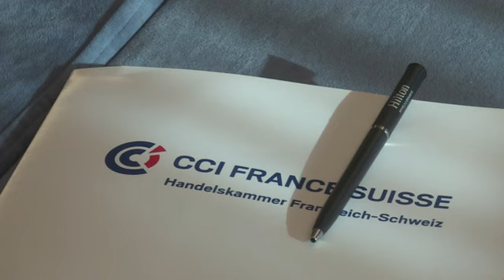16e Forum sur l'Implantation en Suisse - Reportage France 3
Le 16 novembre 2022, près d'une centaine de participants ont participé à la 16ème édition du Forum sur l'Implantation en Suisse.

La 16ème édition de l'événement dédié aux entrepreneurs français qui ont un projet d’implantation en Suisse a été rythmée par un nouveau programme de tables-rondes sur la matinée, suivies d'un cocktail déjeunatoire pour poursuivre les échanges. L'après-midi se sont tenus plus de 220 rendez-vous individuels en parallèle des ateliers thématiques proposés aux participants.

Les participants ont pu profiter d'une matinée rythmée de tables-rondes pour découvrir en quoi la Suisse est à la fois une terre d’innovation, un îlot de stabilité et un vivier d’opportunités et de diversités :

La Suisse : terre d’innovation avec Thierry Baglan, Berenger Martin, Jérôme Ventura et Sylvain Jaccard
La Suisse : îlot de stabilité avec Jean-Philippe Keil, Thierry Formel et Vincent Subilia
La Suisse : vivier d’opportunités et de diversités avec Philippe Bernard, Philippe Jobard, Patricia Lemattre-Stöckel et Romain Duriez

La matinée  s'est conclue par les témoignages de Jean Michel Domergue - Directeur de Fraikin Suisse et Philippe Clerc - Directeur EDM Swiss.

Place ensuite au cocktail déjeunatoire, l'occasion pour les porteurs de projets de poursuivre les échanges de la matinée et d'obtenir des premières réponses à leurs questions, qu'ils ont pu ensuite poser directement aux experts lors des rendez-vous individuels de l'après midi.

Lorsque les participants n'étaient pas en rendez-vous individuels, ils avaient la possibilité de s'informer sur plusieurs aspects de l'implantation en Suisse lors d'ateliers animés respectivement par la Banque du Léman, Swiss Risk & Care, Mazars, MLL et Proman.